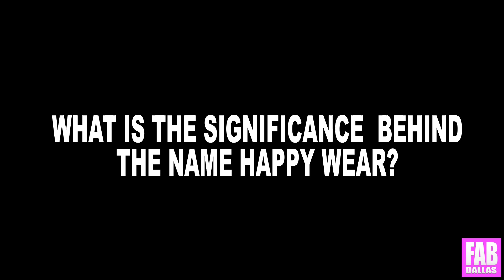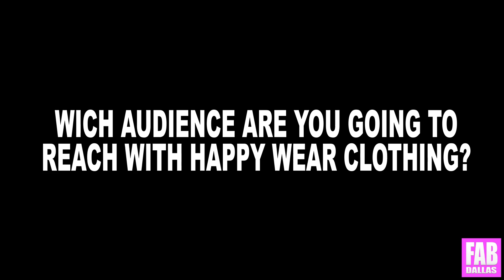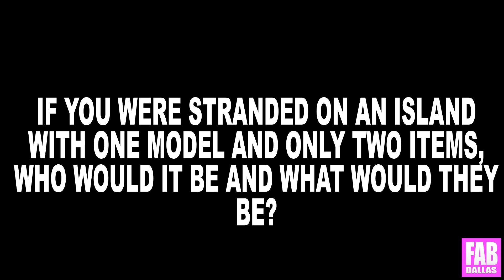FABTV Interviews Happy Wear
Creator and Designer John sits down with us to talk goals and origins of his Happy Wear line. He is currently making a name for himself with his t-shirts that radiate joy and happiness.
Our staff interviewer, Tayvon Outten, asks all the questions you want to know the answers to, and also a calculated concoction of strategic questions that will bring you even closer to the mind of John, the Happy Wear designer.

Producer: Chrissy Miller
Executive Producer: Rafeal Santiago
Interviewer: Tayvon Outten
Lighting Design: Rafeal Santiago
Set Design: Rafeal Santiago
Videographer: Rafeal Santiago
Video Editor: Kool Mike
Sound Editor: Kool Mike
Location: Dallas Media Park